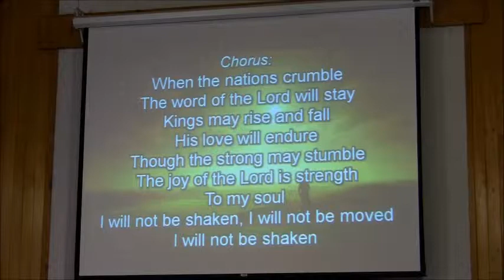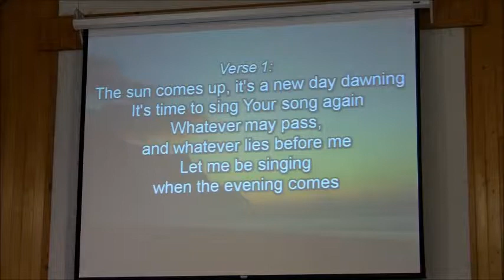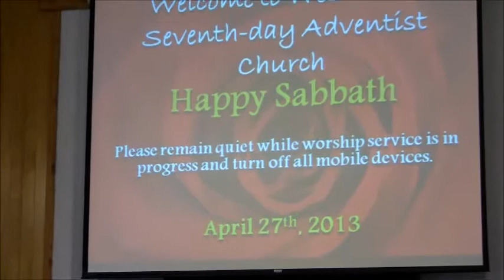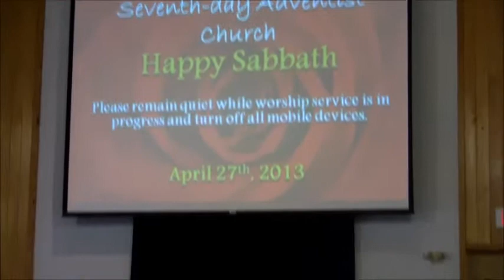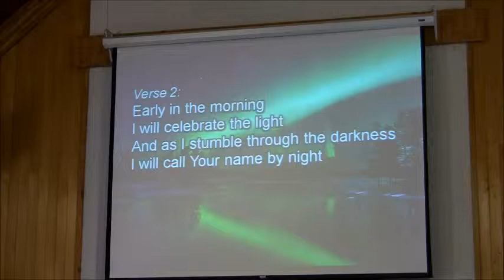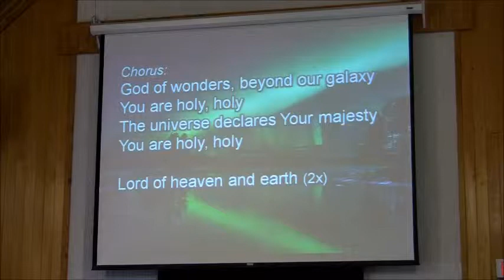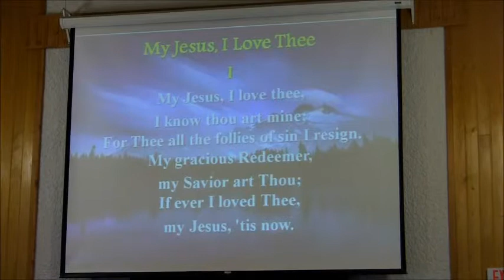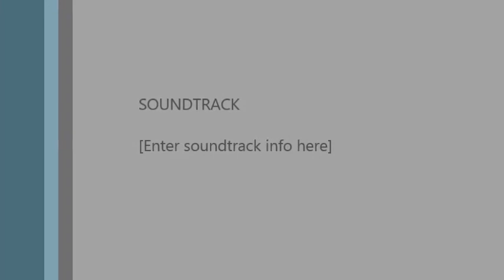West Park SDA Church - April 27, 2013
Youth Rally